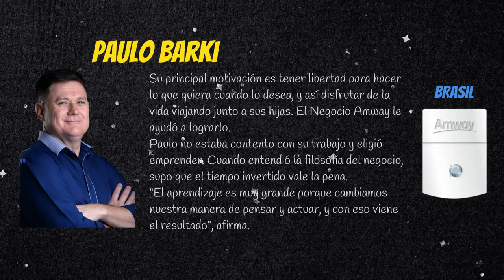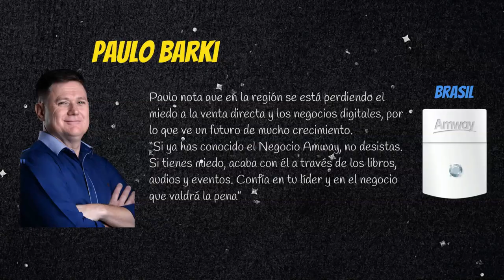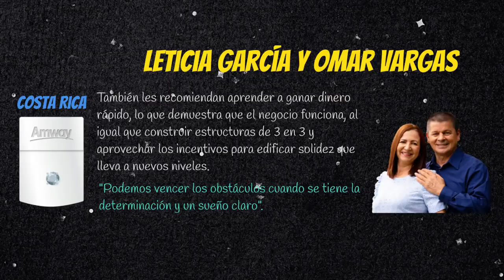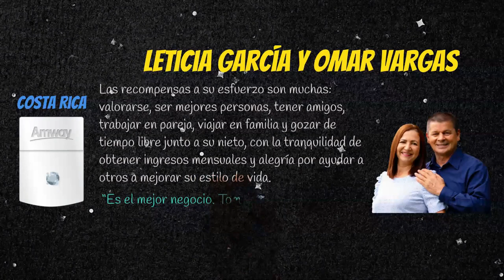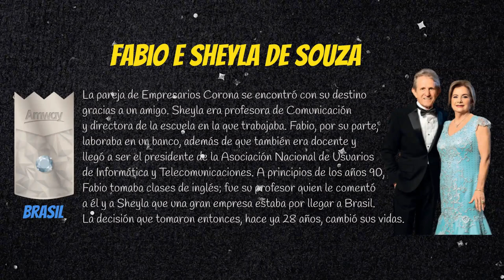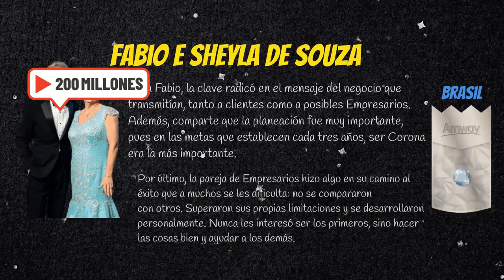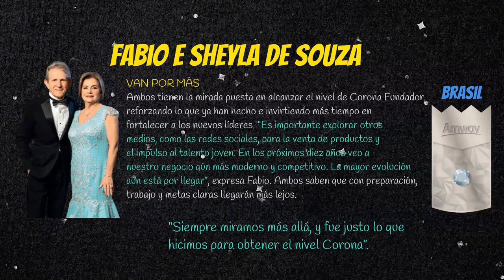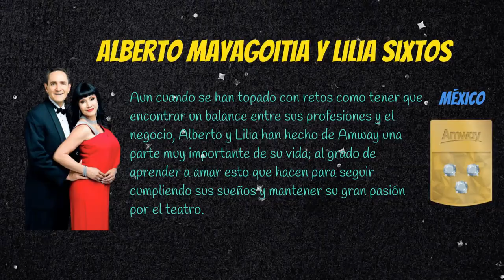👉 Tu Sueño y Tu Libertad - Lina González y Sergio Castro - Amway